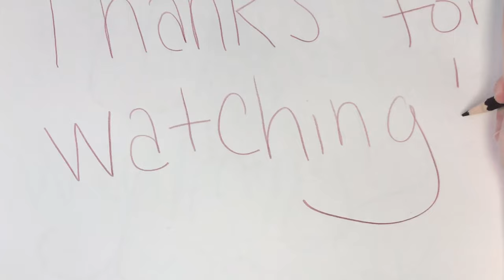Blob Art Challenge: Part 5 | Abstract Art Exercises for Art Block Help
Join me in Part 5 of my Blob Art Challenge! Boost your creativity with this fun abstract art exercises and get that art block help! If you have art block and need tips, try this challenge! It’s so fun to do when you’re bored or to get some of your creativity back when you don’t know what else to do!

It really helps me out to keep growing this channel and make more content you guys enjoy! I respond to everything so don’t be shy!

Watercolor Travel Set
Water Brush Pens
Copic Multiliners